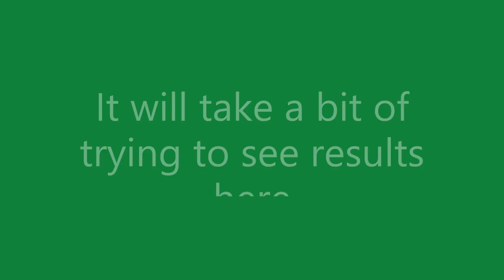AI run of SF2 Eternity mod on Normal part 154 | Galam Part 2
0:00  Intro/Galam Part 2
11:47 End